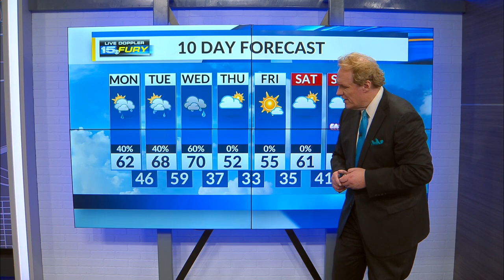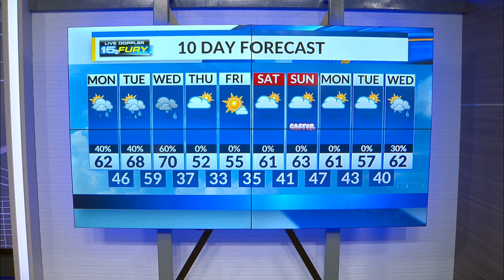Monday Morning Forecast Update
Much warmer temps